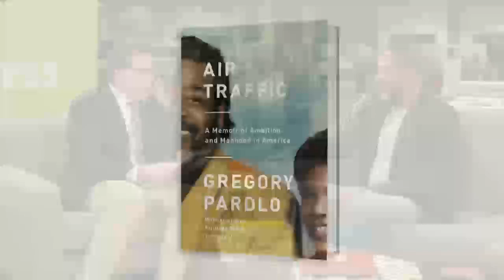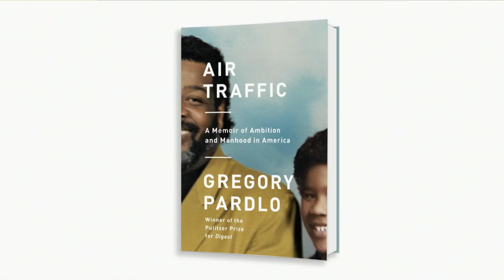Gregory Pardlo on "Air Traffic..." at the 2018 AWP Book Fair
Join us as we talk with Gregory Pardlo, a Pulitzer Prize winning poet & Guggenheim fellow, who discusses his newest book, Air Traffic: A Memoir of Ambition and Manhood in America.

FROM THE PUBLISHER:
Gregory Pardlo's father was a brilliant and charismatic man--a leading labor organizer who presided over a happy suburban family of four. But when he loses his job following the famous air traffic controllers' strike of 1981, he succumbs to addiction and exhausts the family's money on more and more ostentatious whims. In the face of this troubling model and disillusioned presence in the household, young Gregory rebels. Struggling to distinguish himself on his own terms, he hustles off to Marine Corps boot camp. He moves across the world, returning to the United States only to take a job as a manager-cum-barfly at his family's jazz club.

Air Traffic follows Gregory as he builds a life that honors his history without allowing it to define his future. Slowly, he embraces the challenges of being a poet, a son, and a father as he enters recovery for alcoholism and tends to his family. In this memoir, written in lyrical and sparkling prose, Gregory tries to free himself from the overwhelming expectations of race and class, and from the tempting yet ruinous legacy of American masculinity.

Air Traffic is a richly realized, deeply felt ode to one man's remarkable father, to fatherhood, and to the frustrating yet redemptive ties of family. It is also a scrupulous, searing examination of how manhood can be fashioned in our cultural landscape.

Nonfiction, African Americans, Autobiography, Biography, Family, Fathers and sons, 20th century